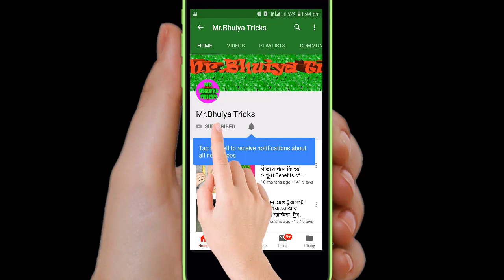লোহা খেলেও হজম হয়ে যাবে!কঠিন হজম সমস্যা সমাধানে জায়ফলের জুস।জায়ফলের গোপন উপকারিতা